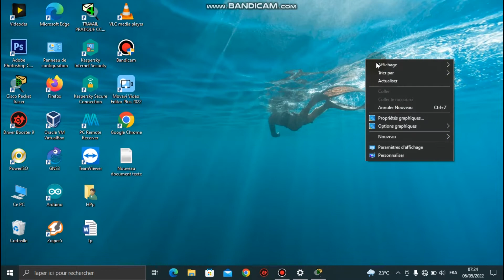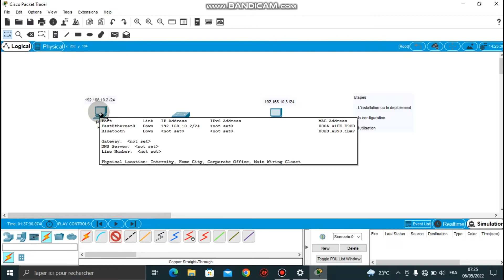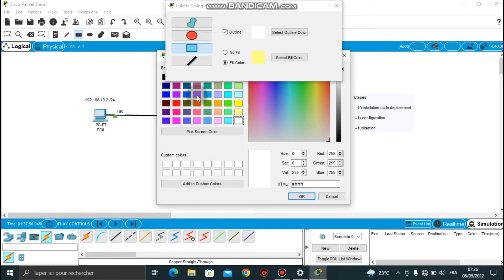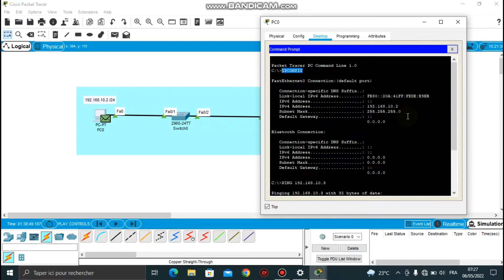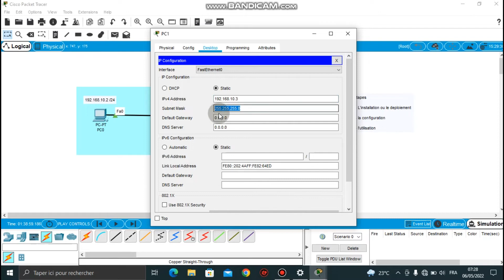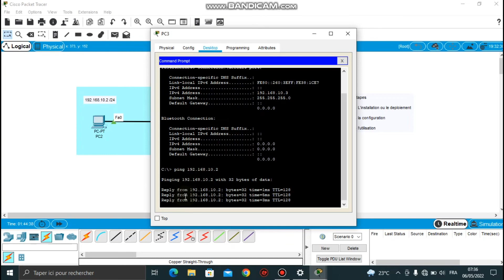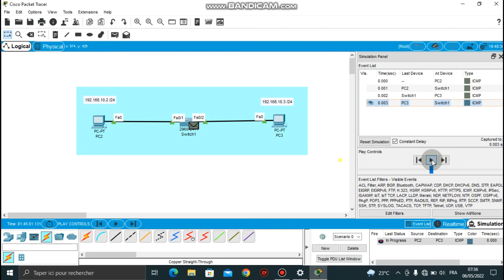[Tuto_03] Faire communiquer 2Pcs avec equipement d'interconnexion (switch) (fr)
Bonjour les amis..!! Bienvenus dans cette formation..!!
►Dans cette video, je vous explique Comment faire communiquer 2Pcs avec equipement d'interconnexion (switch). BON VISIONNAGE..!!!